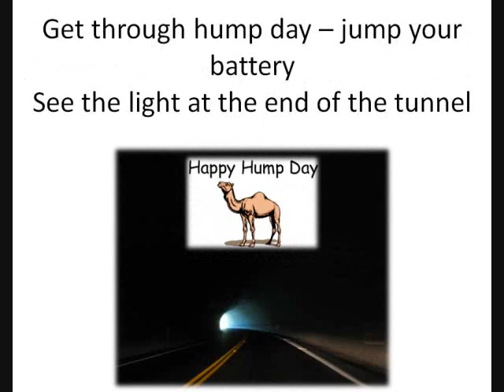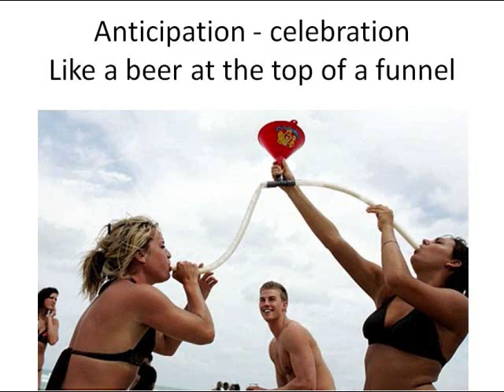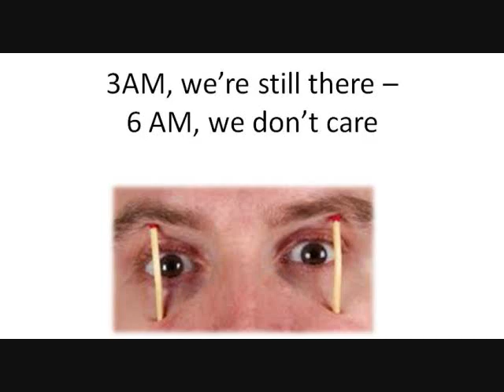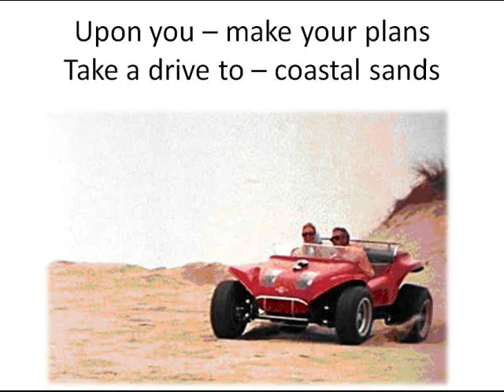Friday Nights by Lou Mancano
Friday night...the best "day" of the week. How I wish everyday could be a Friday night!